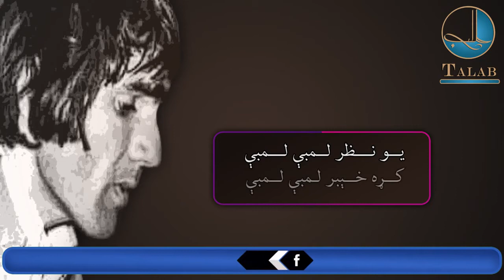Yaw Nazar Lambi Lambi || Khyber Afridi || Talab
نن درسره د ستر خېبر اپرېدي صېب کلام شريکوو هيله ده چې ستاسو پۀ سماعتونو به ښۀ ولګي

Lyrics: Khyber Afridi
Voice: Zigar Yousafzay
Edited by: Irshad Khaliq
with the help of Zigar Yousafzay
Presented by: Talab